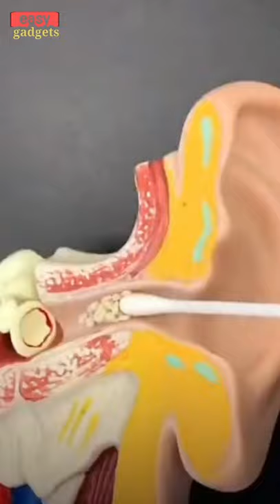Tech appliance, smart gadgets for every smarthome || new gadgets || easy gadgets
Ear wax remover spiral spring.